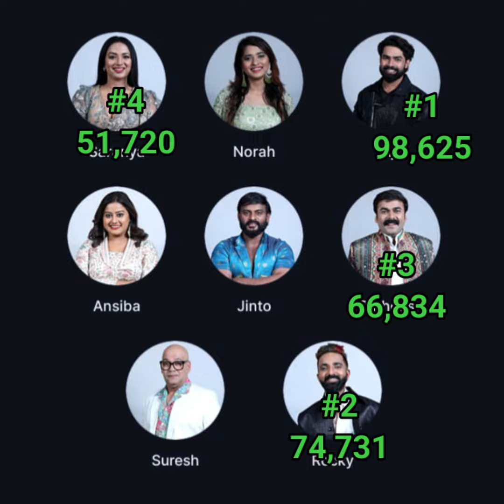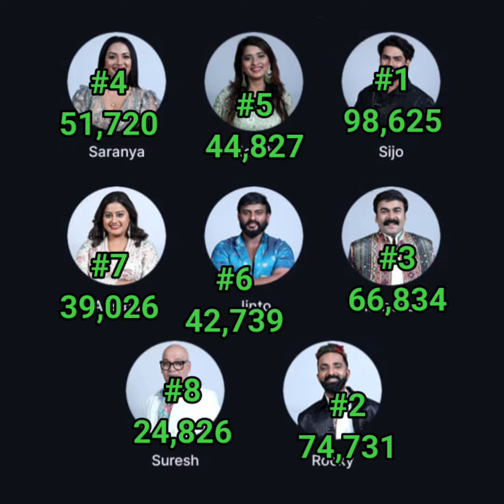🟡Biggboss Voting Result 🔥 Sharanya anand keri🔥 jinto purakilekk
Final Voting Result This Week | Asianet Hotstar BiggBoss Malayalam Season 5 Latest Vote Result
LEAKED VOTING RESULT 💯എല്ലാം പുറത്തായി 🔥BREAKING🔥Asianet Biggboss Malayalam Voting Result

bigg boss malayalam season 5 full episode today live,
bigg boss malayalam season 5 full episode today plus,
bigg boss malayalam season 5 full episode latest,
bigg boss vote malayalam season 5,
bigg boss malayalam season 5 yesterday full episode,
bigg boss season 5 malayalam fight,
bigg boss malayalam season 5 episode 17 full